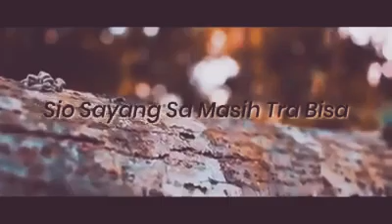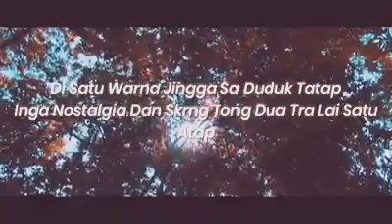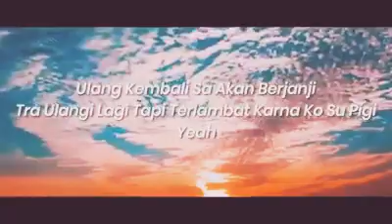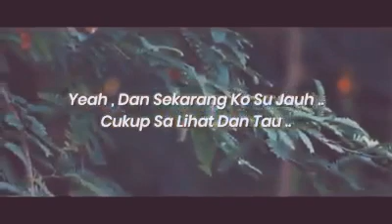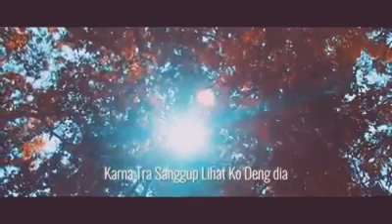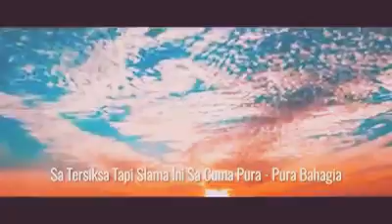Pop manado/ambon ( R&B NONA'e)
Skil 21 ft svludxs ft red x family